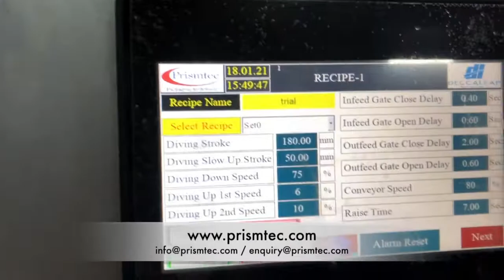Auto Fire Extinguisher Liquid Filling Line in Bottles